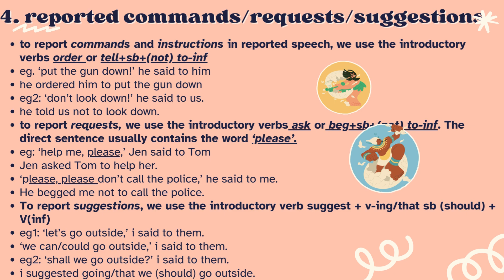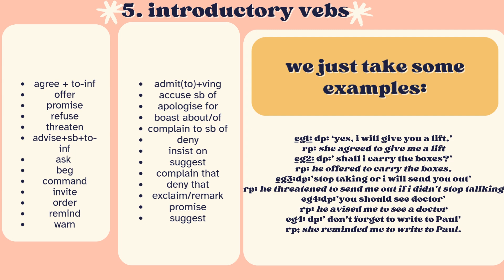Direct Speech and Reported Speech